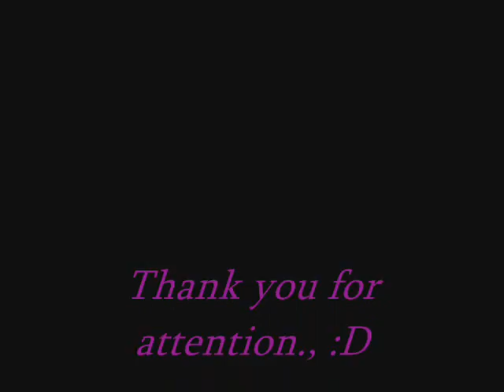jonas brothers paranoid, by wikuska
jonas brothers best creww